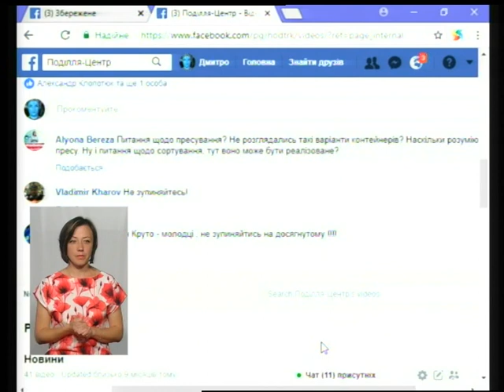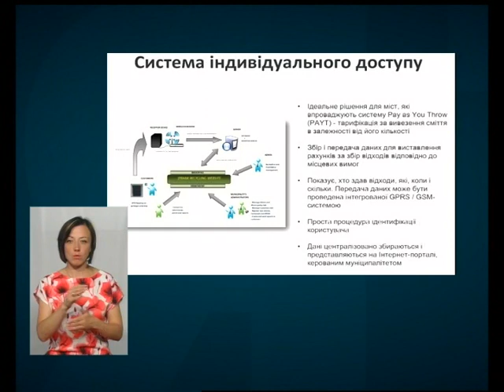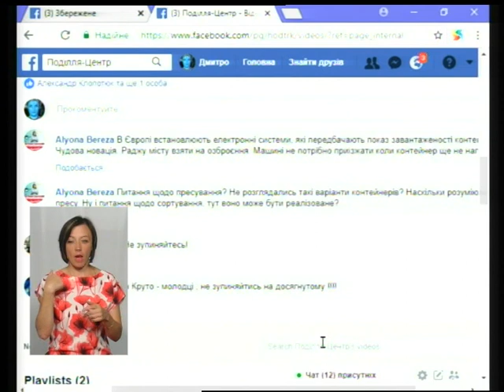ТЕМА ДНЯ Підземні контейнери: наскільки виправдане їх встановлення 08 06 2018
Сьогодні у Хмельницькому презентували один із двох встановлених підземних сміттєвих контейнерів. Бюджету міста вони обійшлись у півмільйона гривень. Наскільки виправдане їх встановлення - про це у "Темі дня" говорили із начальником відділу з благоустрою міста УЖКГ Тетяною Циб.